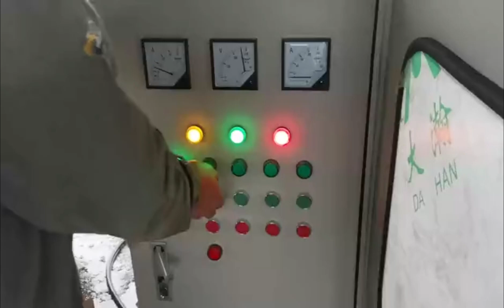Organic Fertilizer Granulation Machine KHL-400 2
Manufacturer: Harbin Dadi Machinery
Ring Die Type Organic Fertilizer Granulator Machine is a new improved granulation machine that specializes in making organic fertilizer granular. That is an Auto one-time granules-making equipment. Input raw materials moisture can be 30-40% without adding binder materials for the granulation processing, there is no dust in the granulation processing, as well as the blower design, can make the surface of the granule dry to avoid the granules sticking together. Final granules moisture lower, which can save drying costs.
Extrusion processing makes sure the pellets are strong enough and uniform in shape for the final package. Polisher parts turn the cylinder pellets into a ball shape. The good production rate is more than 90% uniform ball granule with good solubility and high purity.